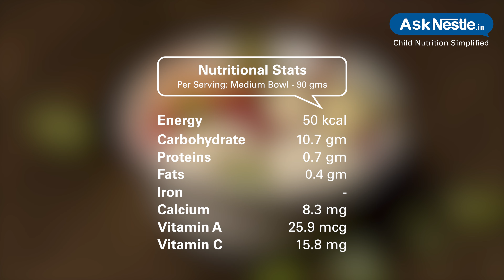Mixed Fruit Bowl Recipes | Healthy Food Recipes For Kids | Ask Nestlé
A low calorie high in essential nutrients a healthy snack, a bowl of fresh, juicy, nutritious fruits is a smart snack option.